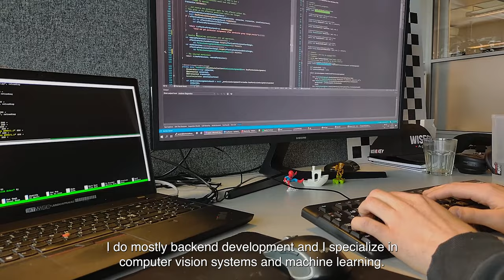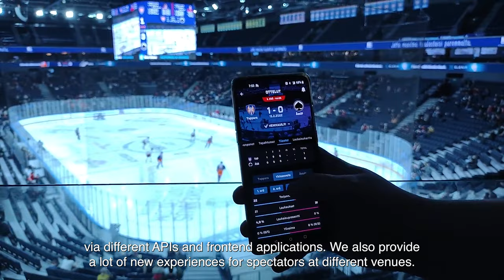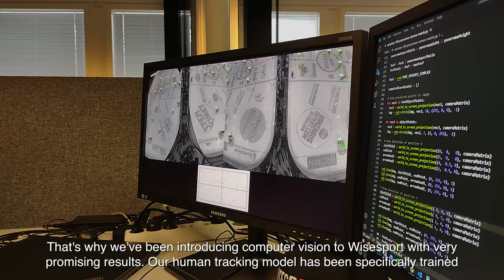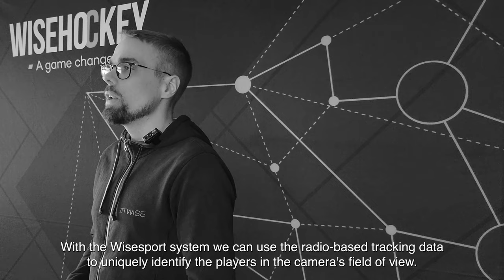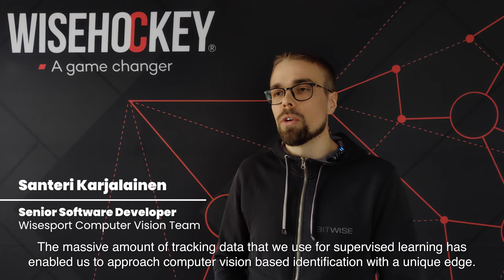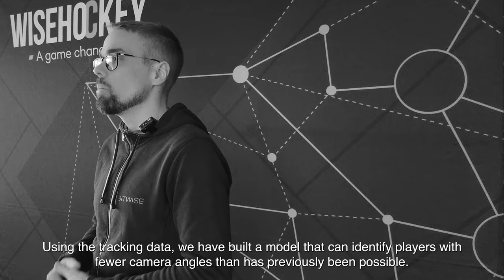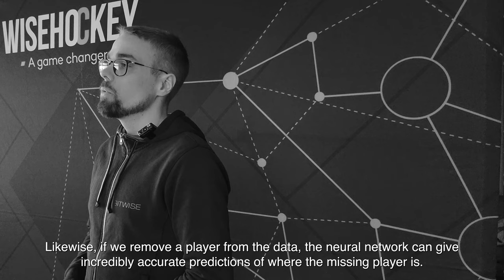How computer vision takes Wisesport sports analytics to the next level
How do computer vision and machine learning boost the world’s leading fully automated real-time sports analytics?

Are you interested in how we introduced these technologies to our tech stack?

By watching this video, you'll find out.

00:00 What is the Wisesport platform
02:23 Problematics of computer vision
03:27 Wisesport's approach to computer vision and machine learning
05:38 What sets Wisehockey apart